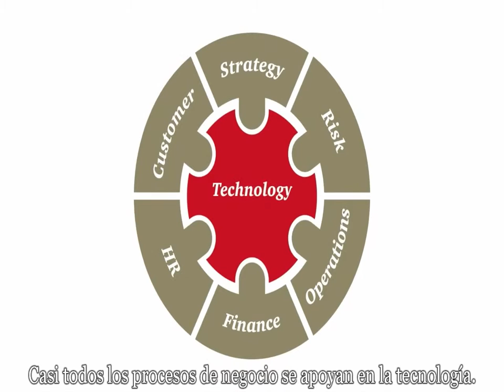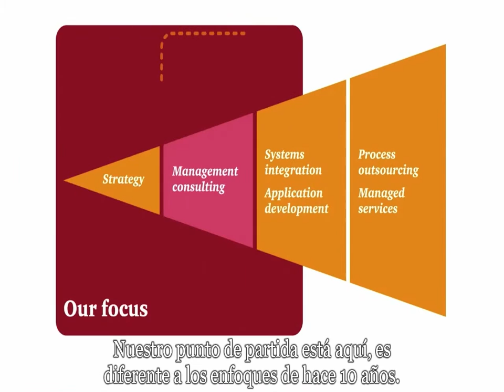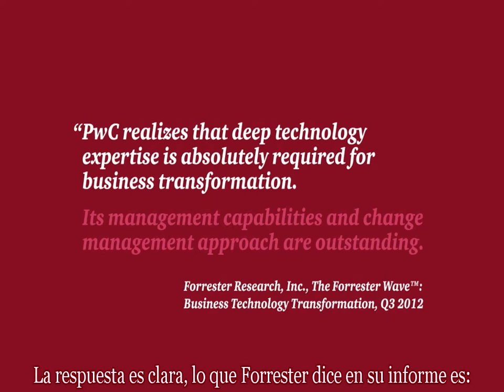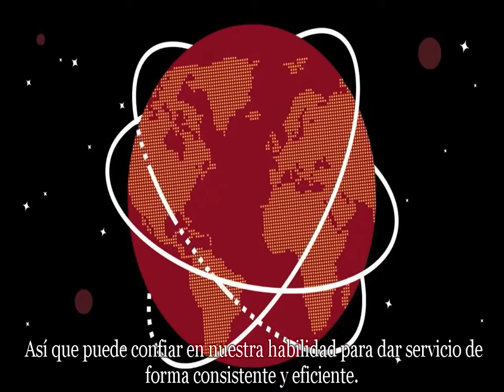Por qué es importante la Tecnología - subtitulado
Eficiencia de costos, agilidad, flexibilidad, escalabilidad, colaboración. La Tecnología hoy es vital para el desarrollo de los negocios